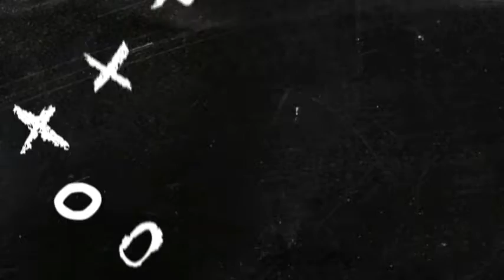Switzerland Vs Kosovo 1 - 1 | EXTENDED HIGHLIGHT & ALL GOALS HD 2022 🔥🔥